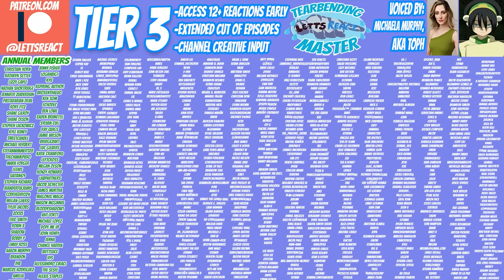You Too Can Become a Hero | My Hero Academia Couple Reaction | Ep 2, “What It Takes to Be a Hero”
In a THRILLING second episode, Deku discovers Allmight's secret, and in the process is told he can't be a hero. At the same time, Bakugo gets attacked by everyone's favorite goo-man, and without thinking DEKU RUNS IN TO HELP! This then leads to a moment with an onlooking Allmight that changes Deku’s life forever, and with the way this story is going, we can't WAIT to see what happens next!

EPISODE 3 OF MY HERO ACADEMIA COMING THIS SUNDAY AT 12 EST!
EPISODE 3 OF CODE GEASS COMING NEXT THURSDAY AT 12 EST!

Demon Slayer ep 13 coming this Saturday at 12 est!

5 episodes ahead of My Hero Academia and Code Geass
9 episodes ahead of Demon Slayer

Season 2 Episode 15 of THE OWL HOUSE PREMIERES TUESDAY AT 12 PM EST!

My Hero Academia, Episode 2, “What it Takes to Be a Hero”